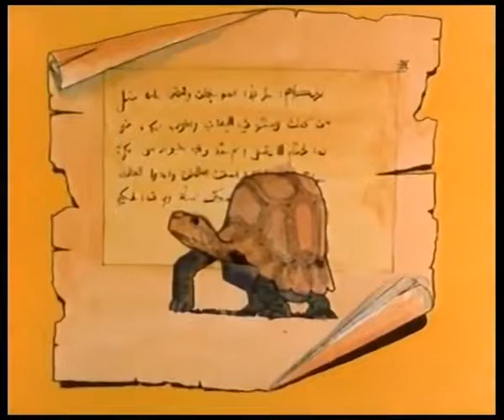حكايات عالمية الحلقة الثامنة والثلاثون 38 لماذا تسير السلحفاة ببطء حكاية من التراث الأفريقي